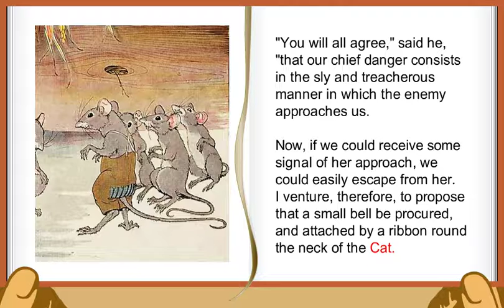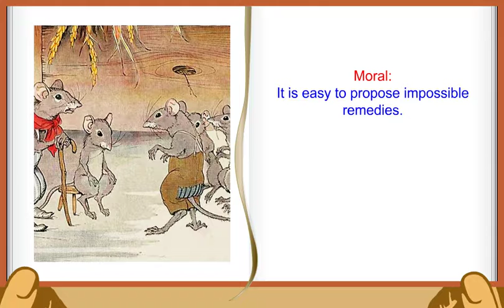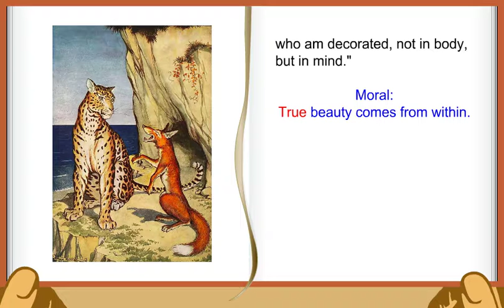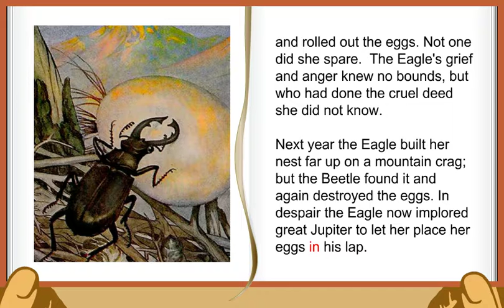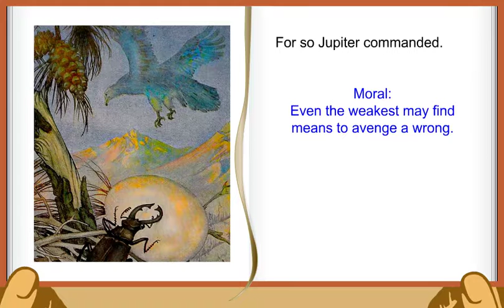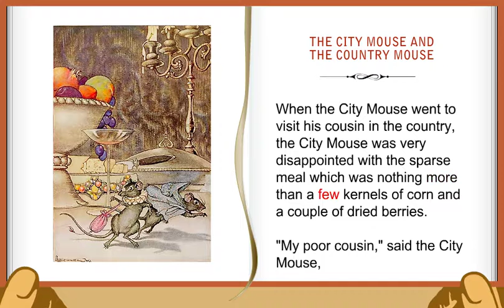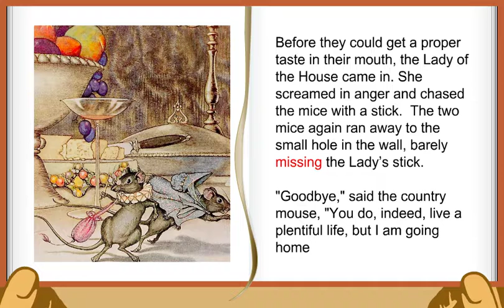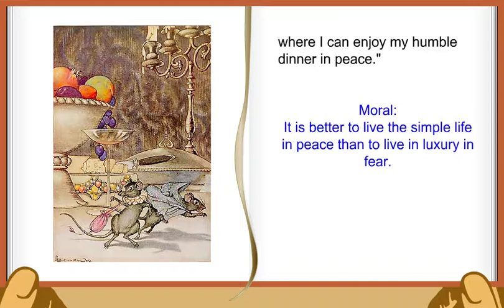Aesop Fables Volume 2